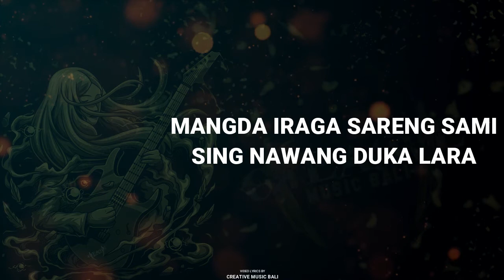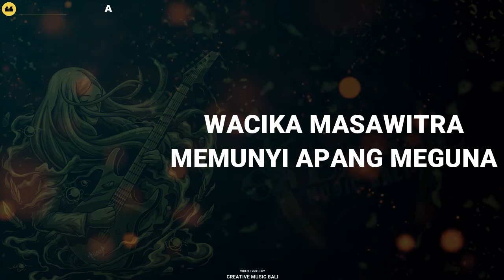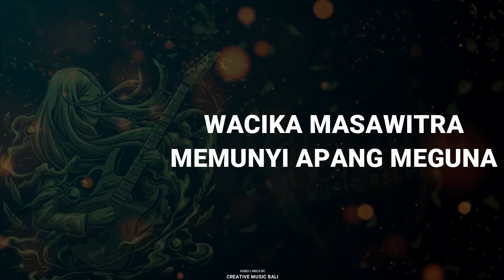Wacika - Wacika [Lyrics]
Daftar Lagu Wacika Album Ngewaliang Bali
1. Wacika - Ngewaliang Bali
2. Wacika - Wacika
3. Wacika - Memori P N S
4. Wacika - Pesisi Kelod
5. Wacika - Kapining Kadek
6. Wacika - Masawitra
7. Wacika - P T U M
8. Wacika - Tresna tan kewales